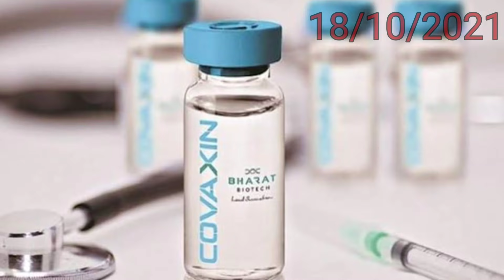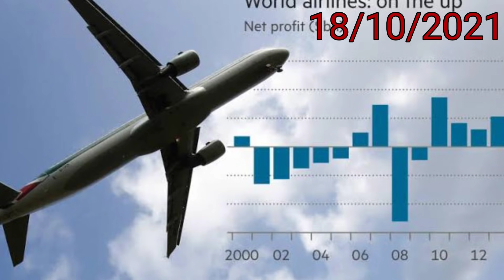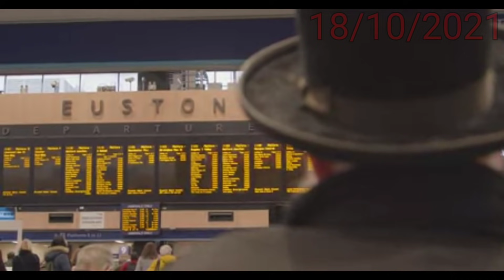COVAXIN Approval From WHO| Air India 20 Crores Loss | SpiceJet New Flights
Flight: The Complete History of Aviation